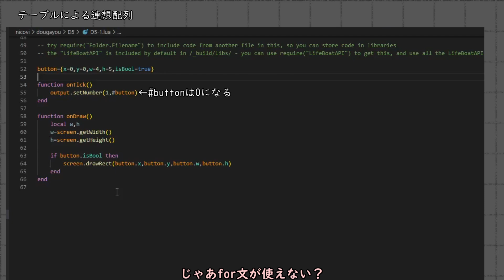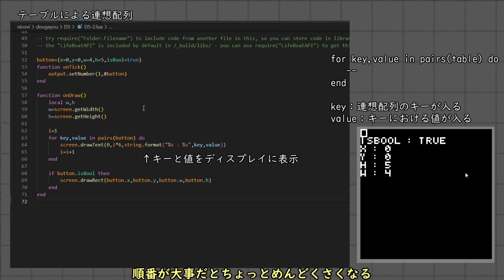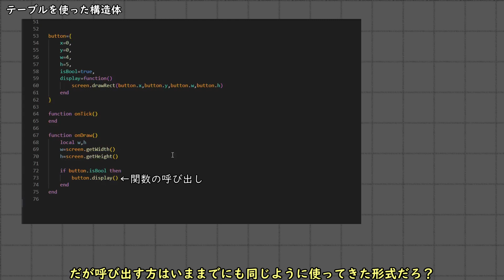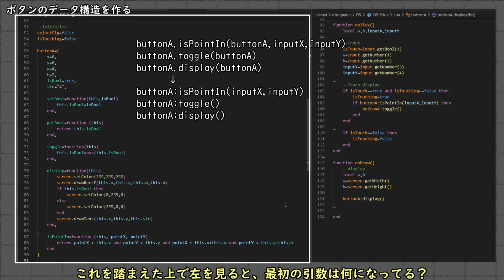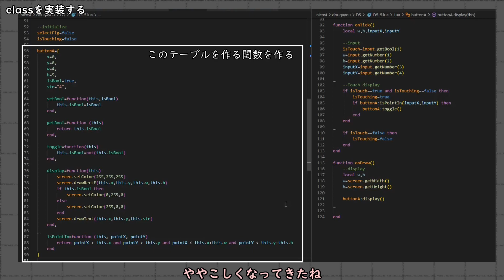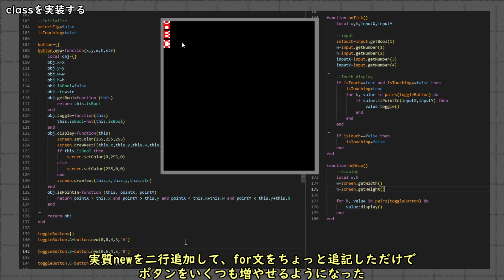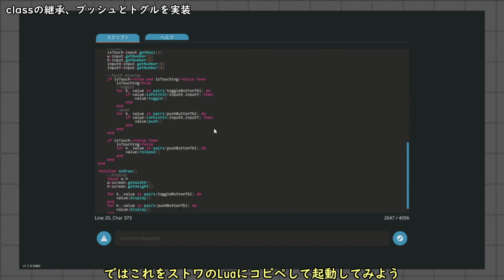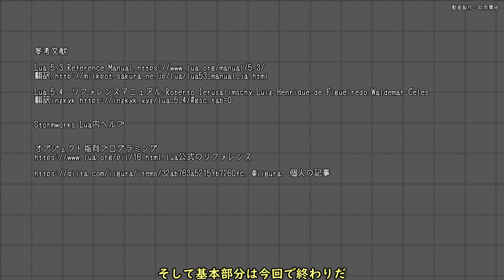[ゆっくり]ストワで始めるLua 第五回 構造体[Stormworks]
ストワを使ってLuaのプログラミングを解説していく動画
VOICEROI版も上げてて内容は同じです。